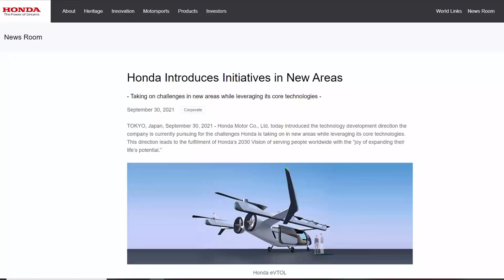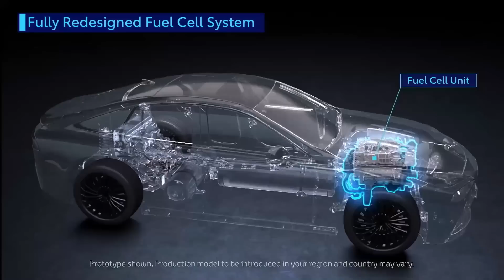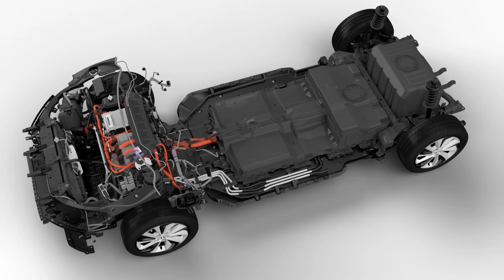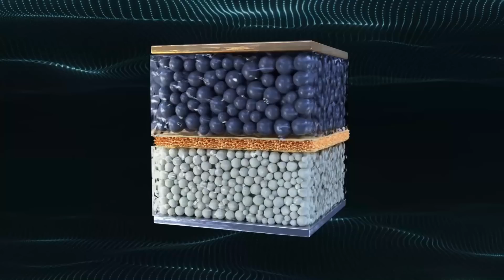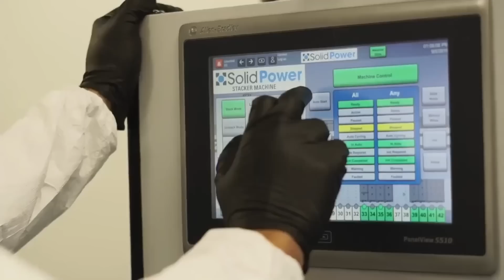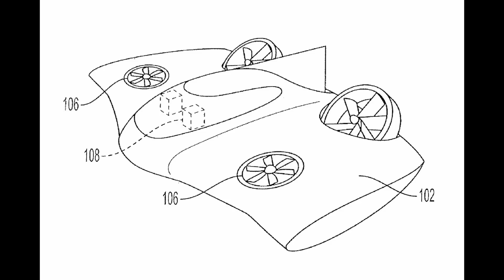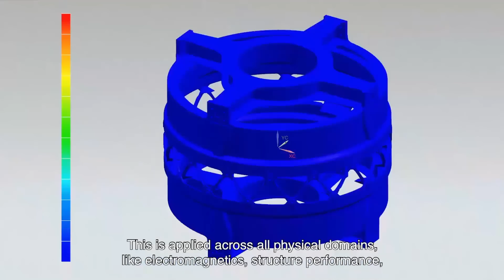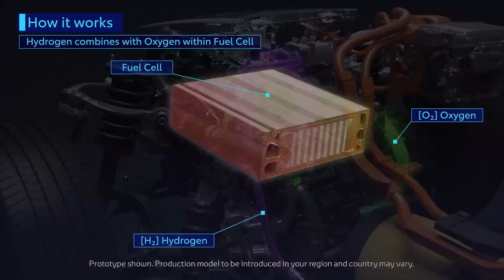EVTOL by Auto makers: Honda, Toyota, Hyundai, Porsche and Aston Martin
In this video we will look at eVTOL by automotive companies. Honda recently announced a 250 mile range 5 seater EVTOL. Toyota has already been investing in automotive companies and in parallel been developing Solid State Batteries SSB. Even if SSB of 450 Wh/kg are developed, the range of current EVTOLs will almost double.